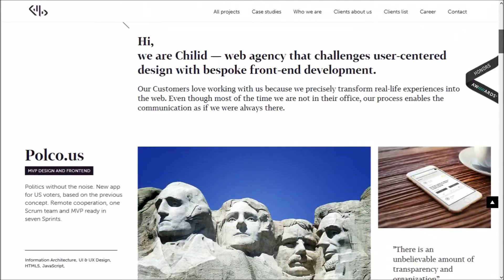Chilid pt1 HQ